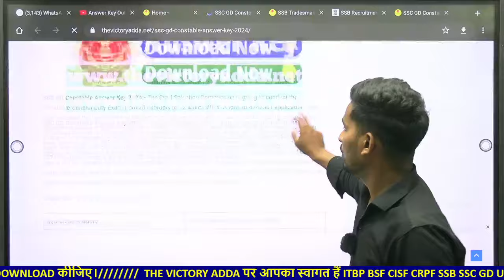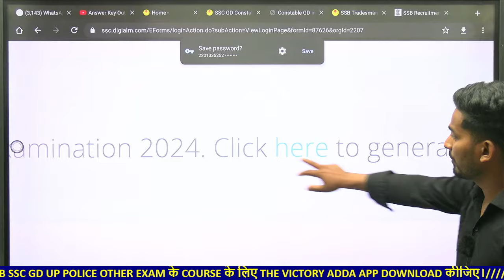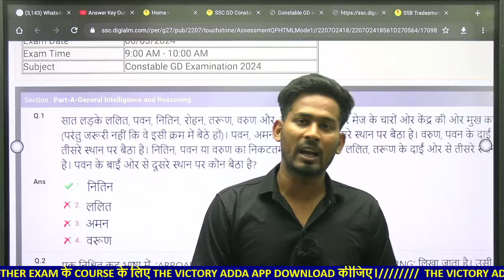Answer Key Out SSC GD ANSWER KEY DATE 2024 SSC GD CONSTABLE ANSWER KEY 2024 NOTICE RESULT CUT OFF